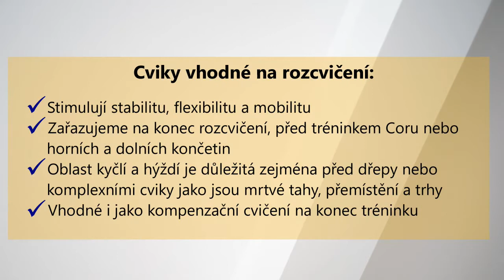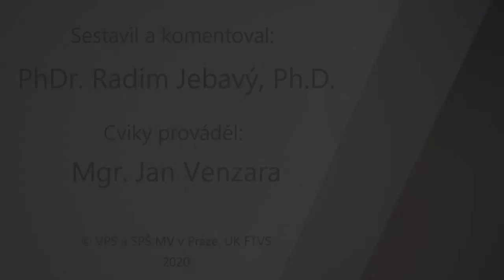11. Specifické cviky na dorozcvičení - zadní strana stehen, hýždí a oblast kyčlí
Podpůrný materiál k výuce SPP.